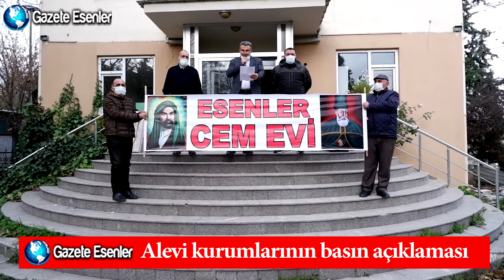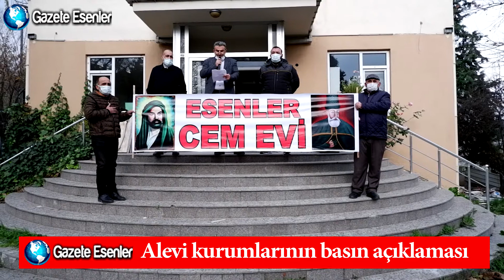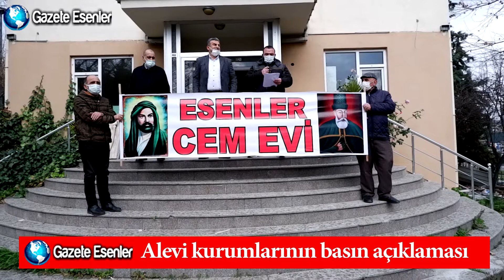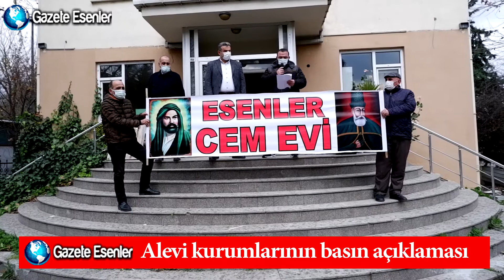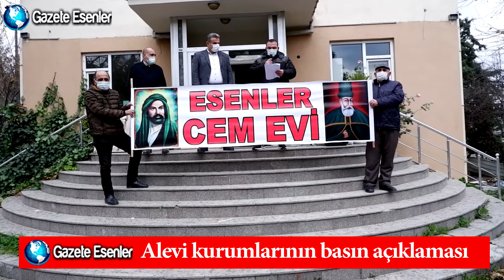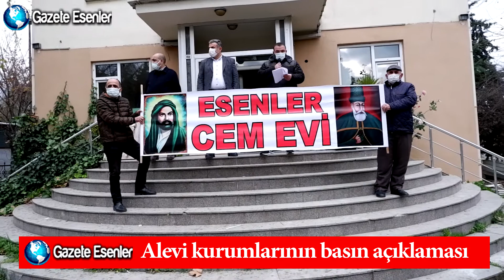Esenler Cemevi Basın Açıklaması 28.12.2020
Cemal Özdemir Basın açıklamasını okudu